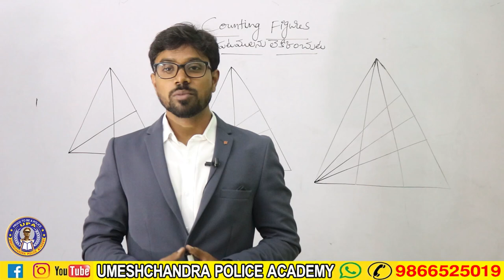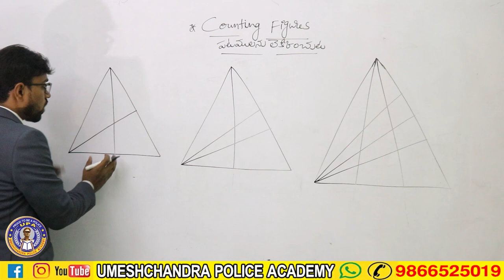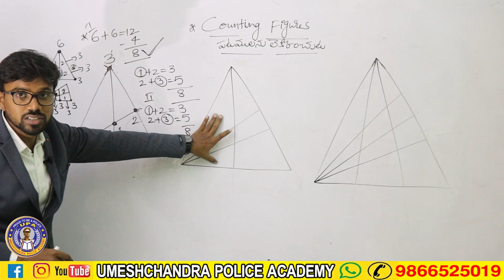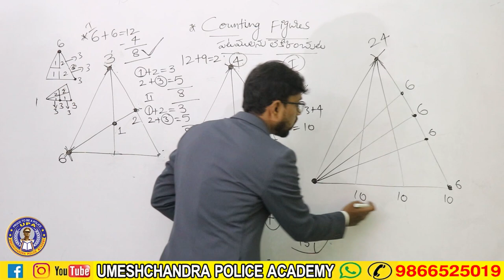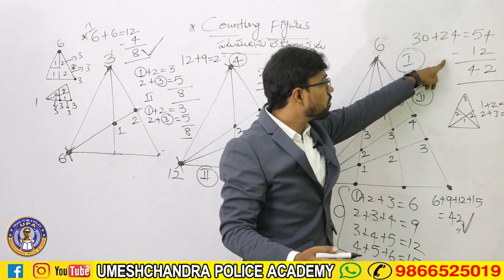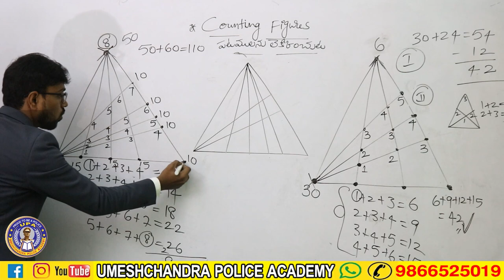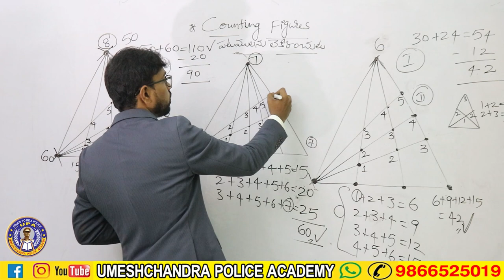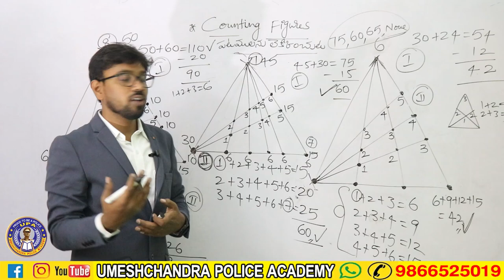Counting Figures Tricks In Telugu || Counting Figures in telugu for all govt jobs || UPA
in this video we can learn some topics like counting number of triangle tricks in telugu and counting number of rectangle tricks in telugu,counting number of squares tricks in telugu,counting figures in telugu,counting figures shortcuts in telugu,non verbal reasoning tricks in telugu,rrb group d exam preparation in telugu,ssc chsl,post man,reasoning tricks in telugu for rrb exams,railway exams,counting of figures tricks in telugu,trick for counting figures in telugu,appsc,ap constable,ntpc,tspsc,counting figures,counting triangles